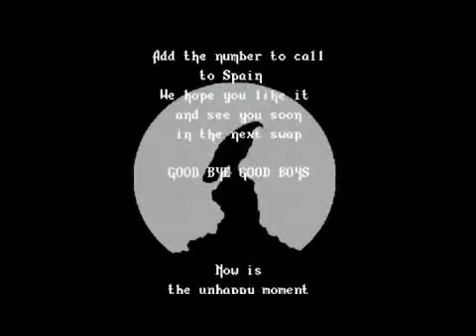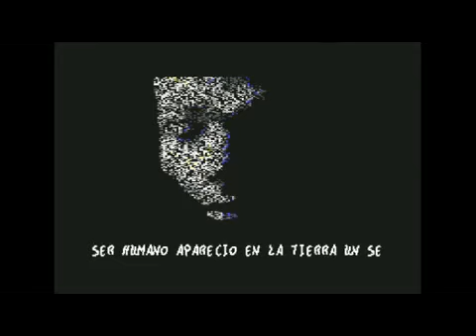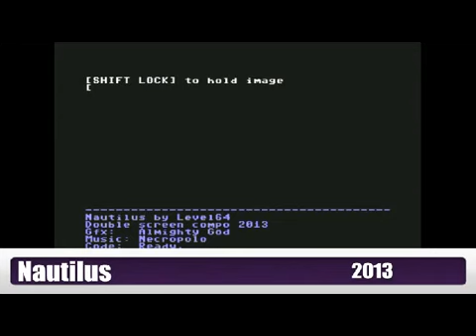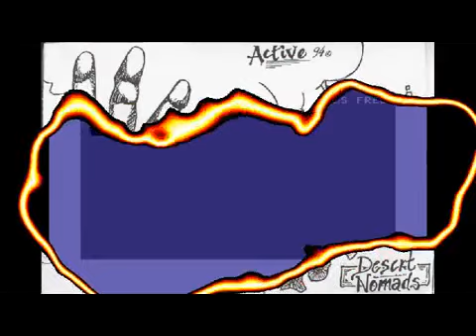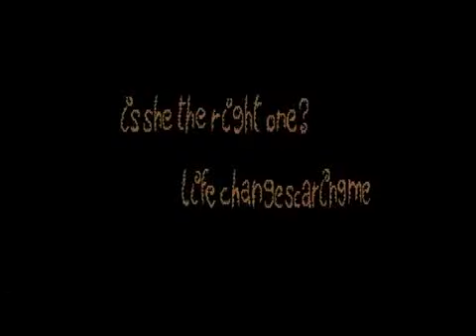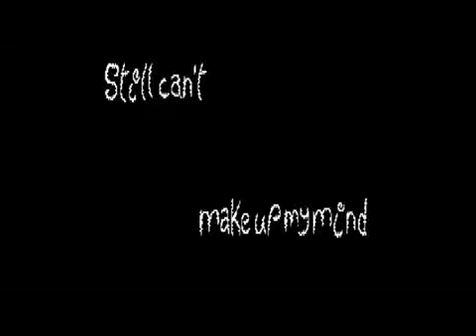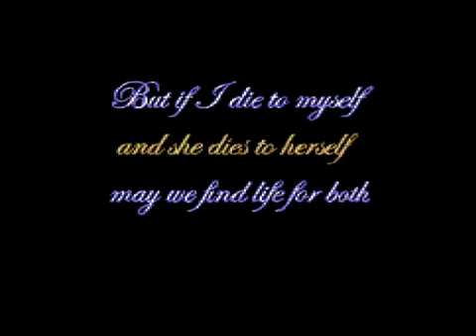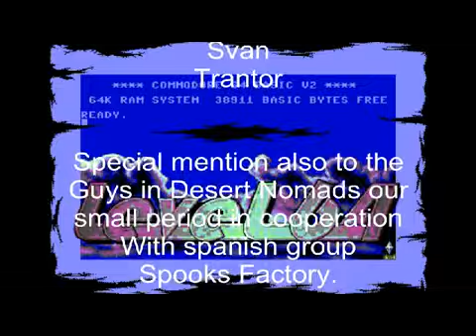Level64 25Years level64